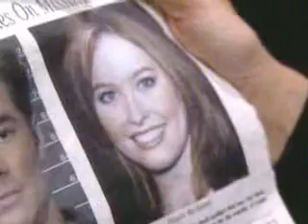JoVan - Evangeline & John reconnects...JoVan Style! Pt. 2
John goes to Evangeline's apartment hoping to reconnect...they almost make love...and he break down. He confesses that he doesn't want to lose her.